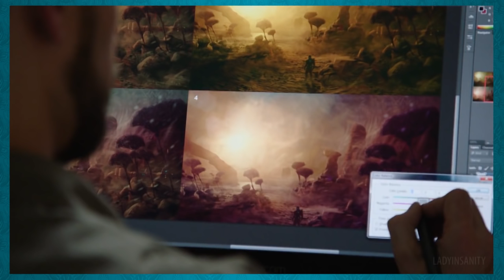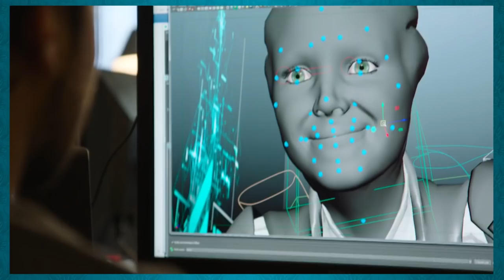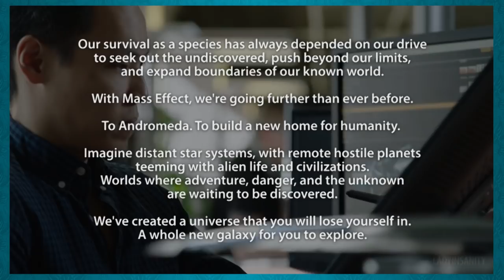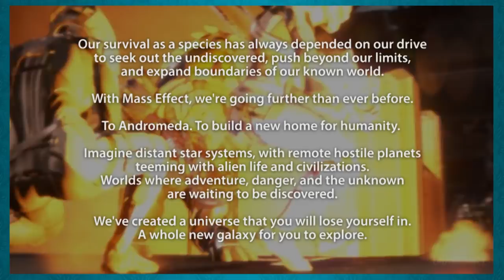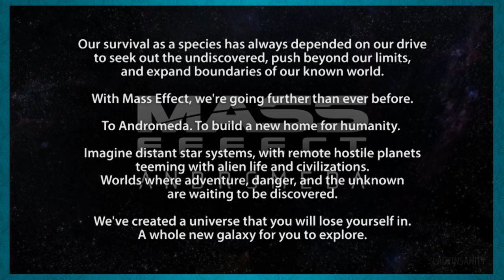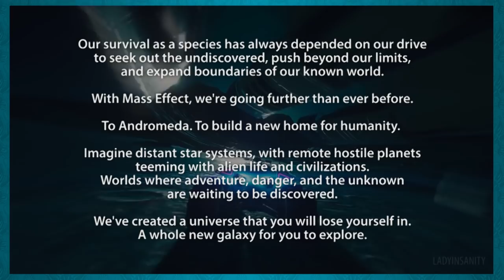EA Play - Mass Effect: Andromeda Trailer Breakdown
Was the latest trailer for Mass Effect: Andromeda everything you wanted? Need help answering? I got you. Here's a breakdown of the latest trailer, courtesy of EA Play hype and sleep deprivation.

MUSIC
Teknoaxe - Following Cybernetic Protocol

▶ Want to try a monthly gaming crate that's worth your money? I support 1UP Boxes